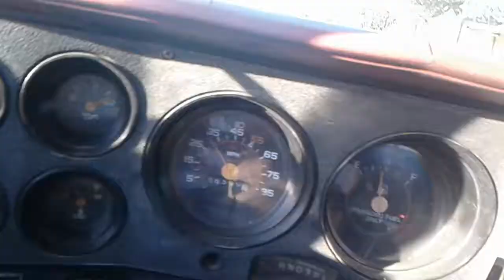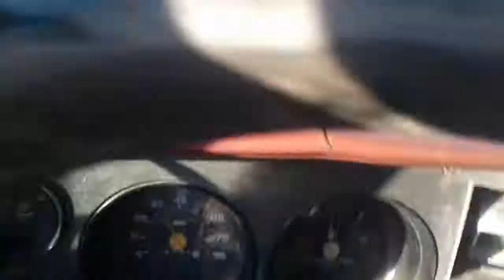1982 chevy c10 test drive after tie rod change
Test ride after tie rod change